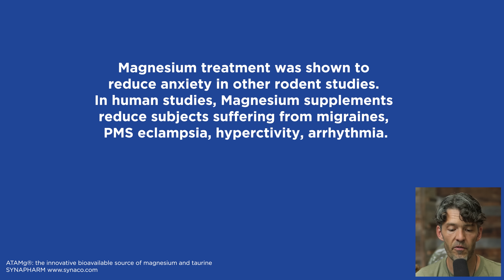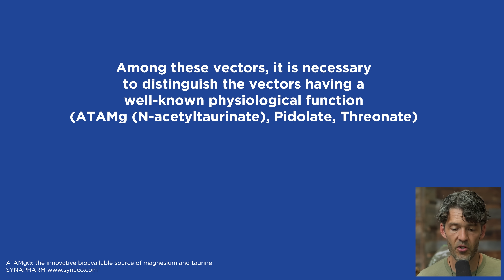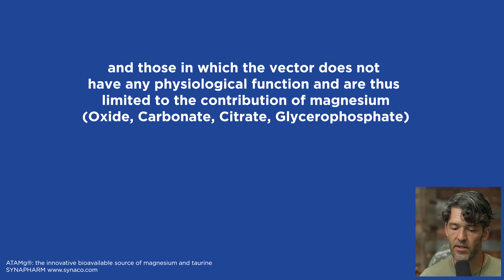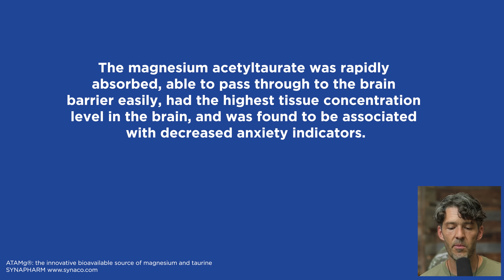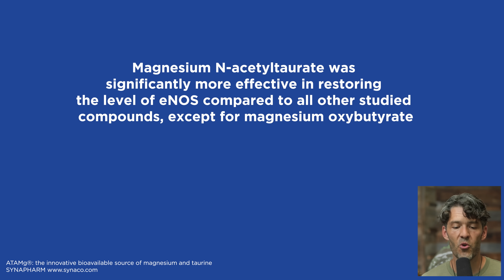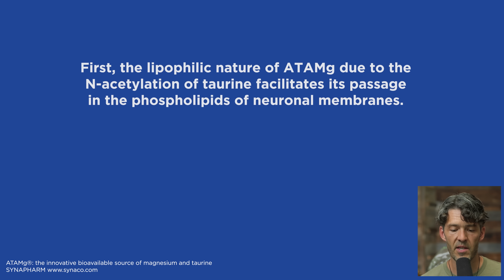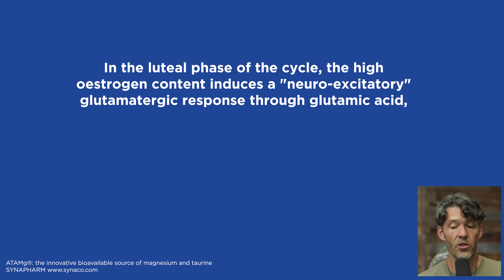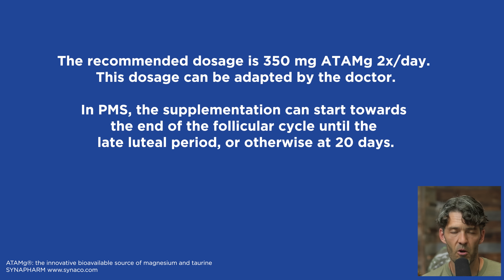This New Magnesium is the Best for Your Health (report breakdown)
Show Notes

0:00 – Intro
0:25 Why Magnesium Matters
0:54 – What Is Magnesium Acetyl Taurate (ATA Mg®)?
1:54 – Worst Magnesium Forms to Avoid
2:44 – Choosing the Right Mineral Salts
3:35 – High-Value Magnesium Forms
4:34 – Why Most Supplements Use Cheap Magnesium
5:35 – Magnesium Acetyl Taurate for Brain Health
6:49 – Endothelial & Anti-Inflammatory Benefits
7:59 – Bioavailability & Brain Penetration Research
9:03 – Neuroprotection & Excitotoxicity
10:00 – Magnesium, Migraines & PMS
10:54 – Dosage Recommendations & Stacking Forms